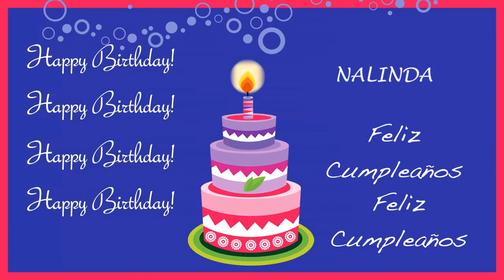Nalinda Card Tarjeta - Happy Birthday